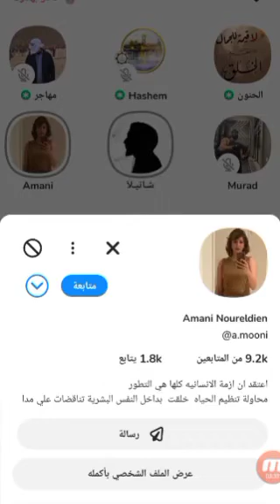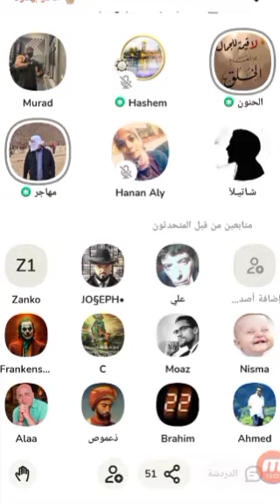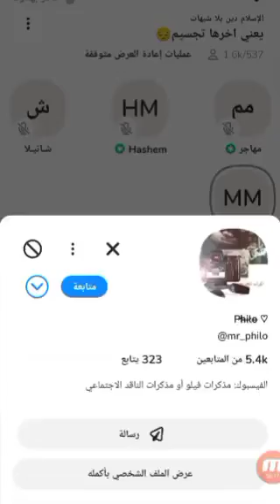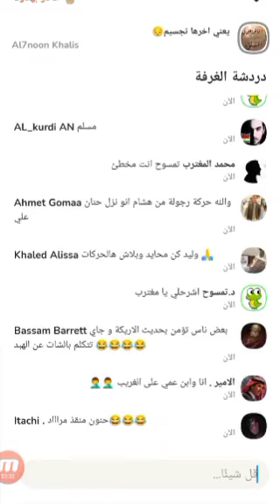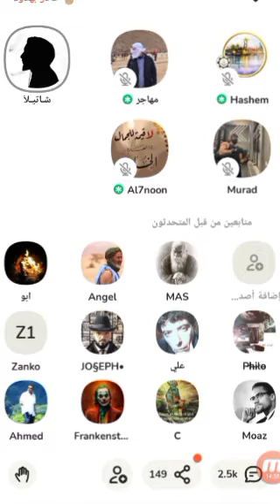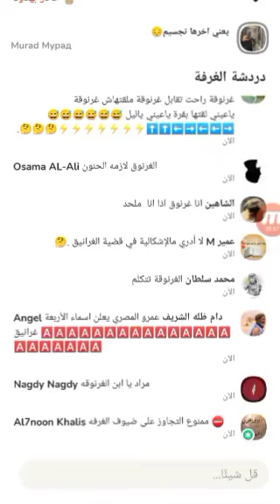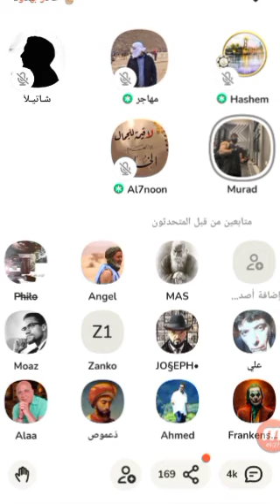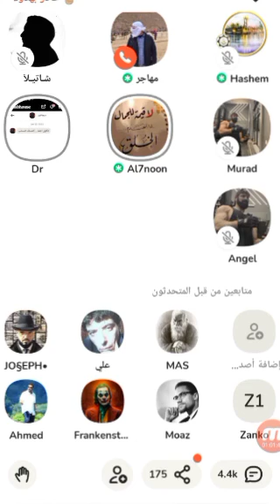جديد كلوب هاوس/ شاتيلا يعجن مجموعة الملحد احمد سامي حول صفات الله وقصة غرانيق الاعلى لايك 👍